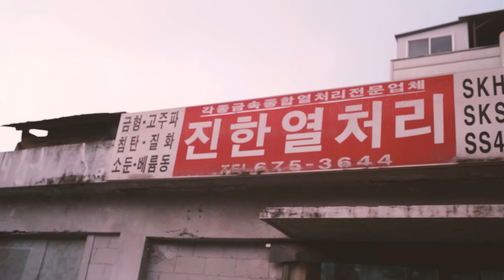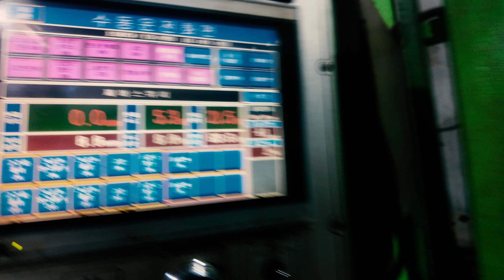스플라인 축 고주파열처리 작업 방법 입니다 2025년6월21일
안녕하세요 7남매 다둥아빠 일상및 금속열처리를  공유하는 채널입니다

오늘 작업기는 금속 고주파열처리 소둔 조질처리 입니다

감사합니다 덕분입니다~

고주파열처리 궁금하신 분은 언제든 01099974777 조과장을 찾아주세요

고주파열처리,소둔,조질처리,금속열처리,부천고주파열처리,인천고주파열처리,시흥고주파열처리,김포고주파열처리,질화,가스질화,